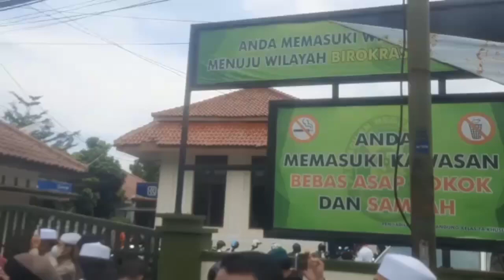Kedatangan Habib Bahar Bin Smith Ke Pengadilan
tagg:

kedatangan habib bahar bin smith ke pengadilan habib rizieq,
habib bahar bin smith ditangkap,
istri habib bahar bin smith,
habib bahar bin smith kekerasan,
kedatangan habib bahar bin smith ke pengadilan negeri jakarta,
kedatangan habib bahar bin smith ke pengadilan negeri jakarta timur,
profil habib bahar bin smith,
habib bahar bin smith keluar dari penjara,
kedatangan habib bahar bin smith ke pengadilan terkini,